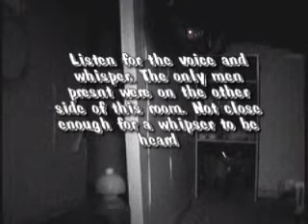doll room whistle and voice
The Baxter Avenue Morgue never lets us down. Here you hear a whisper then a whistle. the only men present were in another room and not close enough for a whisper or whistle to be heard.